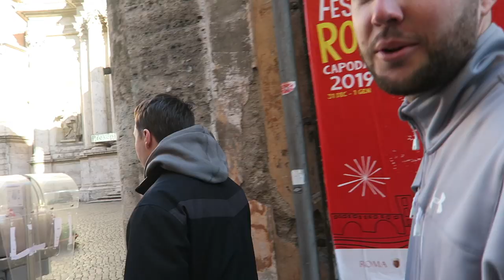American in Rome FOR THE FIRST TIME!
This was his first real day in Rome and we showed him around. We had a lot of fun!